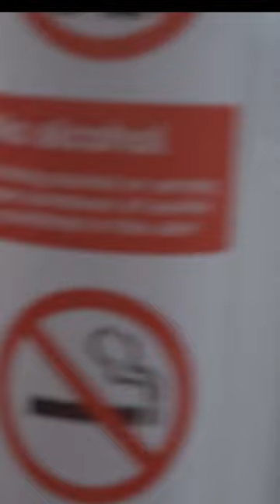Family reunion Vlog. London guided tour + Themes cable car + London by night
Welcome to Zupa Vlog. I love what the streets have to offer and i show it in my vlogs. Streets interviews and interviews with our homeless people are a big part of my vlogging. I also publish daily vlogs and
I am based now in London, England and this is where i mostly record my videos. Houk!

Polish

Zupa's walks

Music

Silesian Schalger